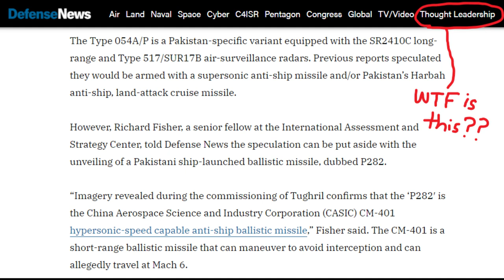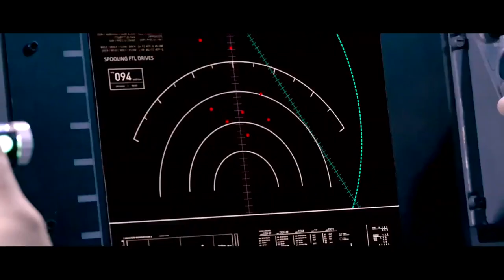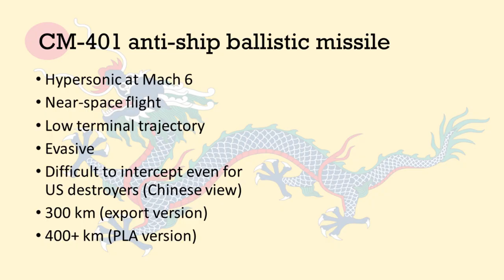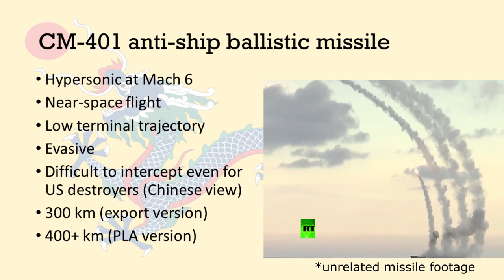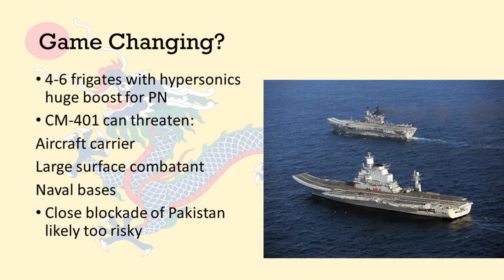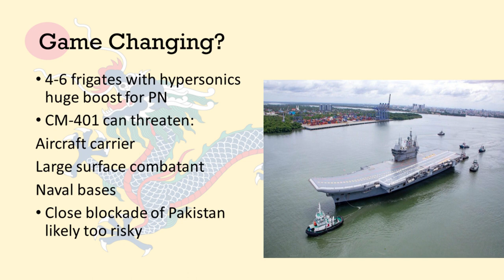CM-401 Hypersonic missile on Pakistan's Type 54AP Frigate, the Tughril?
The PNS Tughril is the lead ship of a class of four Type 54AP frigates that China is building for Pakistan Navy, with option for two more ships. Most  believe the Tughril is armed with YJ-12 supersonic missiles, but there are reports that it actually carries the CM-401 hypersonic anti-ship ballistic missile.